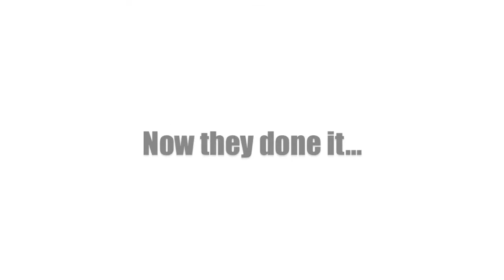Lets Do This (short film)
special thanks to Song, Vinai, Mitch and Alex